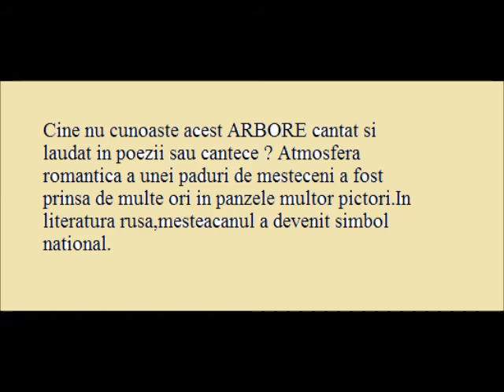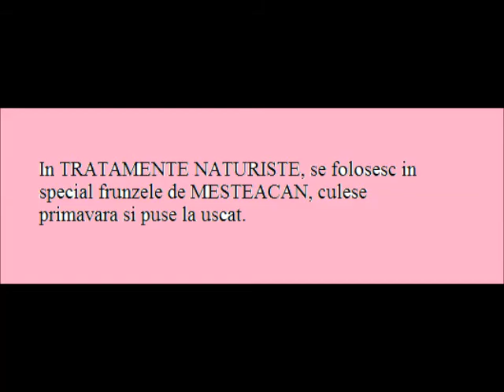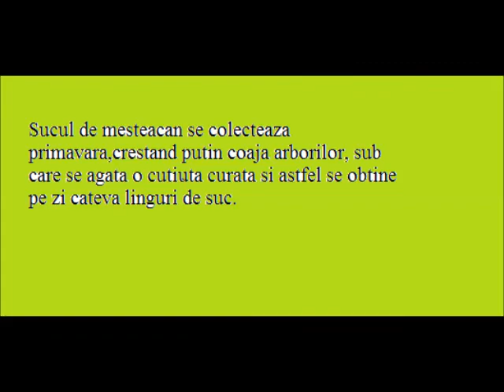Mesteacan Arbore Medicinal Tratamente naturiste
In TRATAMENTENATURISTE, se folosesc in special frunzele de MESTEACAN, culese primavara si puse la uscat.
Frunzele de MESTEACAN au EFECT DIURETIC (fara a forta rinichii),provoaca TRANSPIRATIA si ajuta in tratamentul reumatismului si al inflamatiilor de vezica urinara.Din frunzele proaspete se prepara si un adaus pentru baie folosit in tratamentul bolilor de piele dar si pentru spalatul parului, combatand matreata si favorizand un par sanatos si viguros. De fapt,in majoritatea sampoanelor pentru par este continut si extractul acestui ARBORE (frunze si coaja). CITESTE MAI DEPARTE .